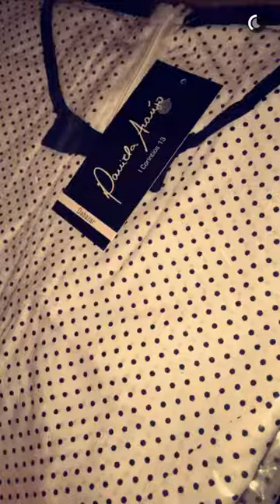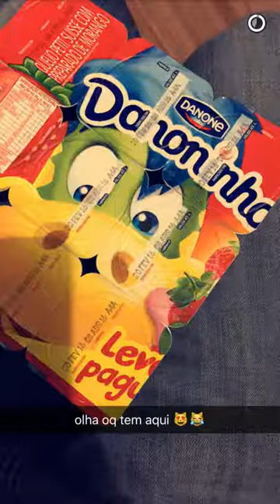Snap Daniela Araújo só quem passa por isso sabe Snapchat canal